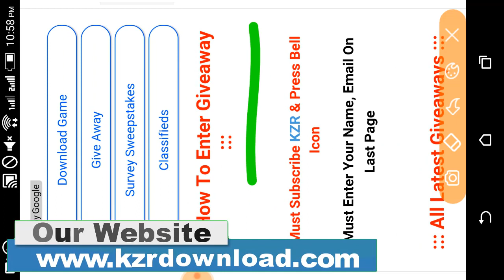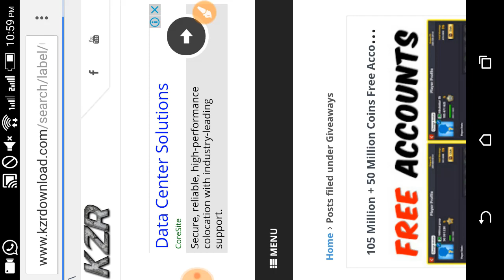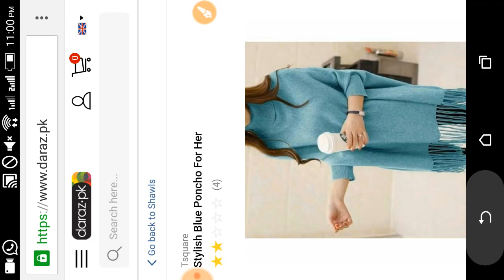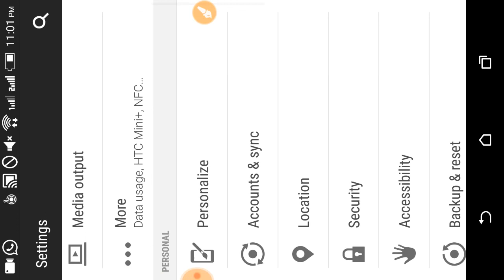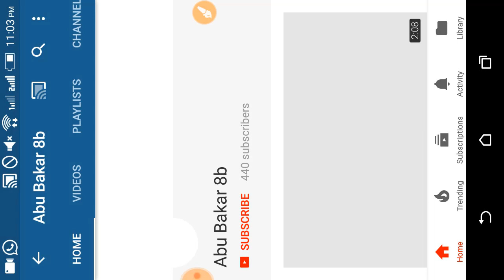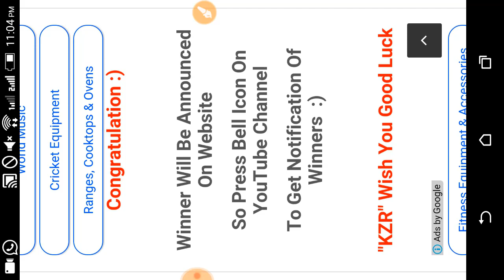105 Million + 50 Million Coins Free Accounts | 8 Ball Pool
Your Awesome ...